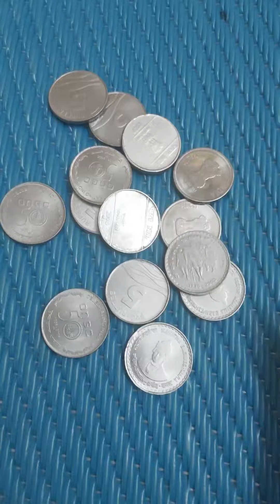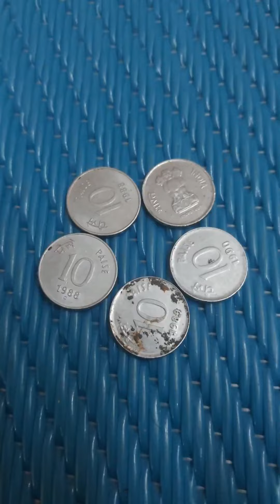Stainless steel 10 paise, 2 and 5 rupee coin stainlesssteelcoin indiancoin #coincollecting